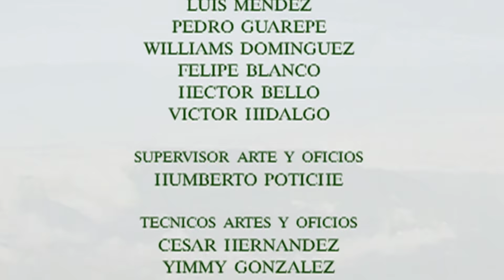Torrente - Episodio 124